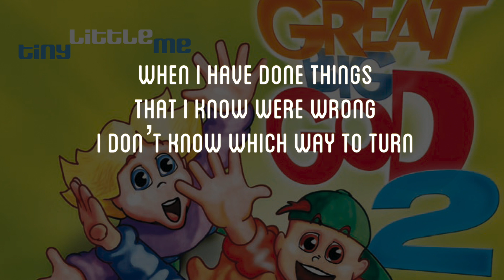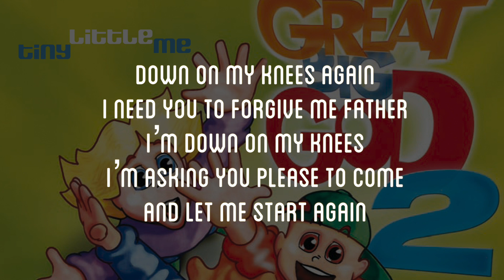DOWN ON MY KNEES [Official Lyric Video] | Vineyard Kids